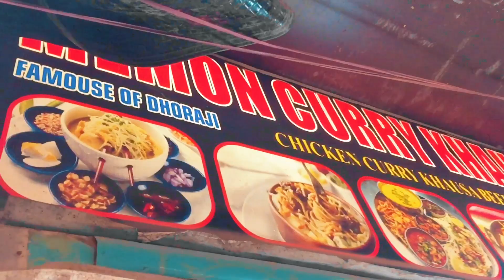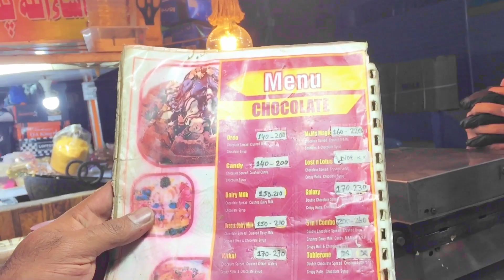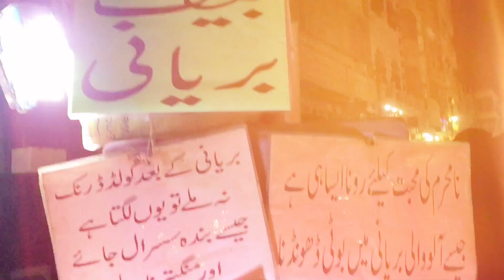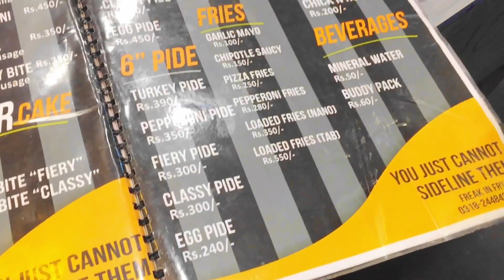Hussainabad food street karachi |Wasif world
Hussainabad food street karachi | hussainabad food street |Hussainabad street food |Hussainabad food street karachi The BEST food you'll ever taste!